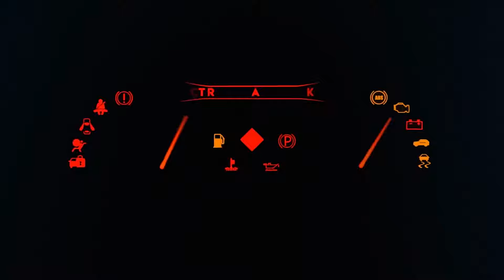Oyuncak Arabalar Rampadan Kayarak Pijamaskelilerle Çarpışıyor